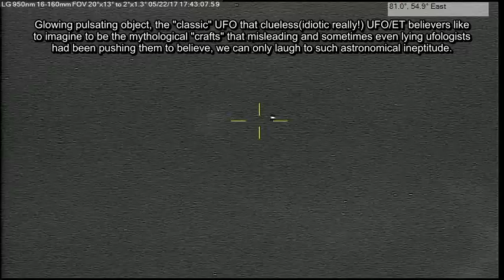Glowing pulsating Anomaly p1 05/22/17 5:42pm EST.